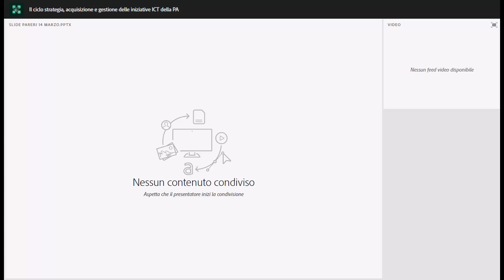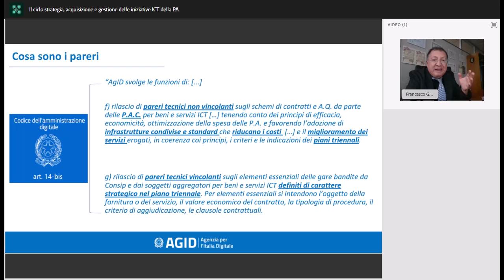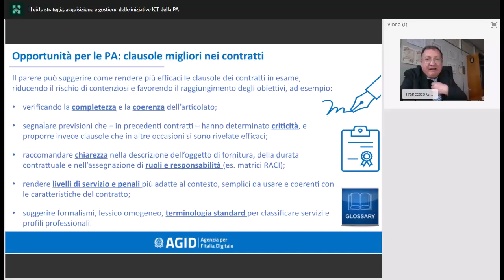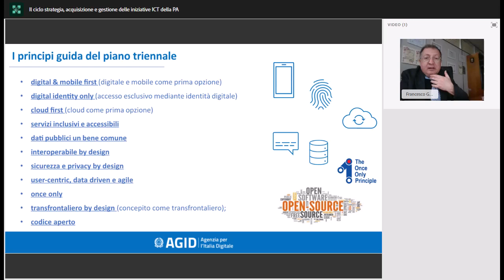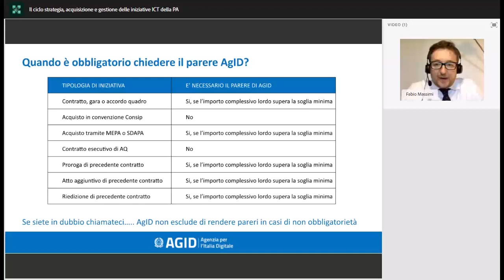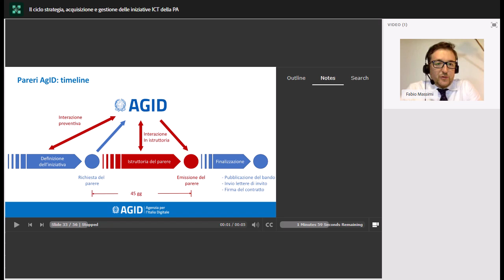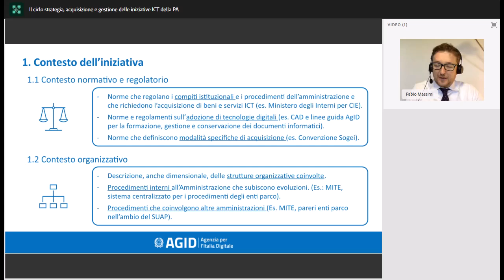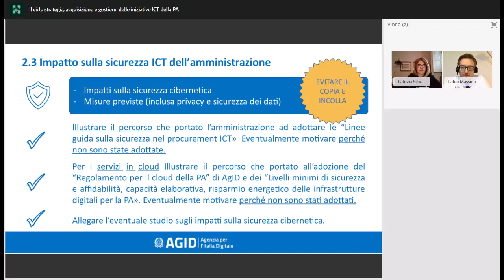Il ciclo strategia, acquisizione e gestione delle iniziative ICT della PA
AGID ha tra i propri compiti il coordinamento strategico dei progetti ICT della Pubblica amministrazione. Questo ruolo è svolto attraverso quattro funzioni: la redazione del Piano triennale per l’informatica nella pubblica amministrazione, la definizione con Consip e i soggetti aggregatori delle gare strategiche ICT, i pareri di congruità tecnico-economica sui contratti ICT, il monitoraggio dei contratti ICT di grande rilievo.

L’emissione dei pareri AgID è regolata dall’art. 14-bis comma 2 del CAD, lettere f e g.

I 3 webinar illustrano le opportunità e le modalità operative per la richiesta dei pareri di congruità di AgID, anche attraverso la descrizione di casi reali e momenti di discussione con i partecipanti.

I 3 webinar  su Strumenti e opportunità per migliorare il procurement ICT delle amministrazioni - I pareri di AgID sono strutturati come percorso formativo suddiviso in tre lezioni complementari. Si raccomanda pertanto di seguire  i tre webinar consecutivamente.

14 marzo 2023 ore 14.30 – 16.00 Il ciclo strategia, acquisizione e gestione delle iniziative ICT della PA

21 marzo 2023 ore 14.30 – 16.00 I contratti e gli accordi quadro ICT delle PA centrali

28 marzo 2023 ore 14.30 – 16.00 Gare strategiche dei soggetti aggregatori e di Consip

L'iscrizione è al singolo webinar, l'attestato di presenza è scaricabile da Eventi PA dopo che lo staff attesta la presenza agli utenti che partecipano per almeno 20 minuti al seminario on line. Le iscrizioni si chiudono anticipatamente in caso di raggiungimento della capienza massima dell'aula virtuale.

Il webinar rientra tra le attività formative realizzate dal Progetto Informazione e formazione per la transizione digitale per l’attuazione del Progetto “Italia Login – la casa del cittadino” a valere sul PON Governance e Capacità Istituzionale 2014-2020.